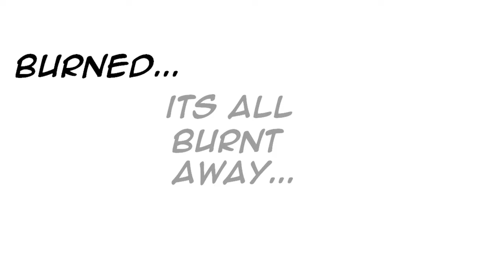Ashita No Joe - The End Of Joe Yabuki - Manga Animation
hello everyone, today an animation on the most mythical death of all manga which is Ashita No Joe.
I even think it's one of the best manga endings I've read in a long time (next to dragon quest and battle royale) and I really thank the youtuber Otakulte for making me discover this masterpiece!